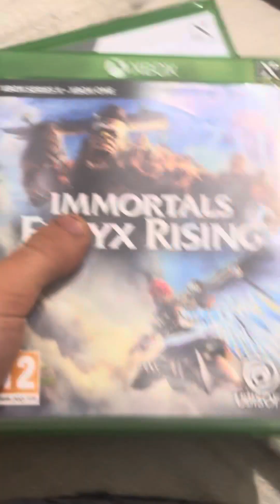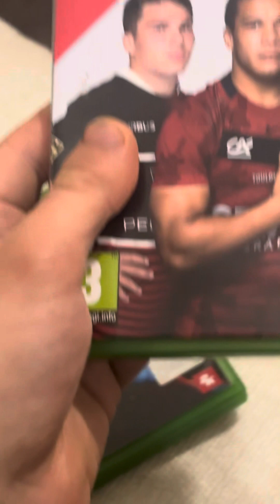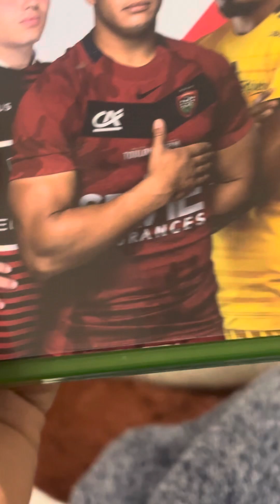My Xbox series X games collection 11/1/24 blog